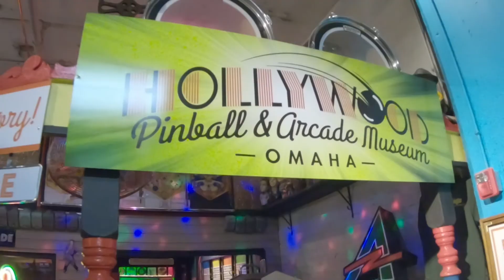10 Cities 5 Days Vacation 18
2018 Family Vacation to Omaha and some other places.